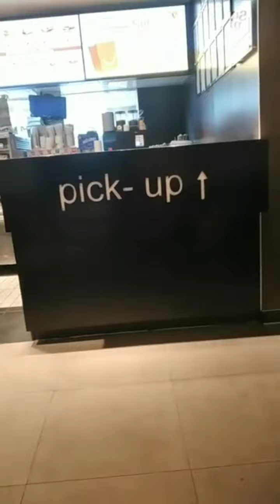Inutusan lang Pero Walang Pambili :) | ofw Kuwait